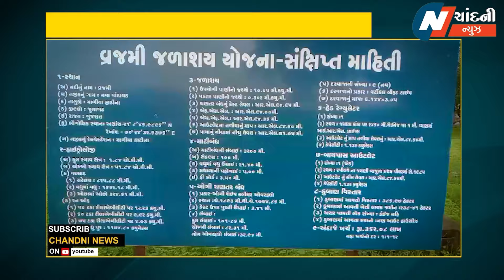માળીયાહાટીના વ્રજમી ડેમ થયો ઓવરફ્લો, નીચાણવાળા ગામોને કરાયા એલર્ટ